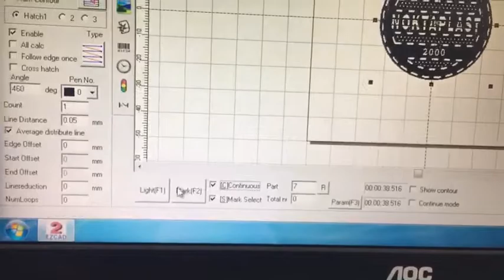Fiber laser engraving machine for copper